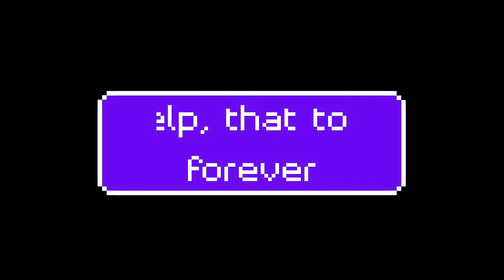What if the medieval period lasted into the 20th century?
sss              uu                    uu      bb
   sssss            uu                    uu      bb
 sssssss          uu                    uu      bb
ssss                 uu                    uu      bb
   ssssss          uu                   uu       bbbbbbbbbbb
     sssss           uu                  uu       bbb                 b
   ssssss              uu            uu          bbb                 b
ssssss                     uuuuu                bbbbbbbbbbb